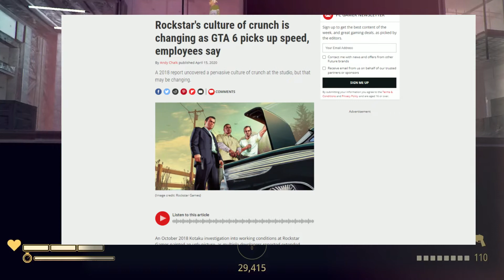GTA 6 was leaked...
GTA 6 was leaked, uh oh.